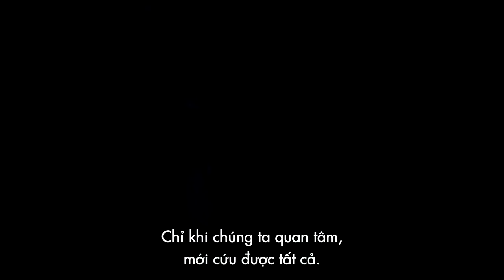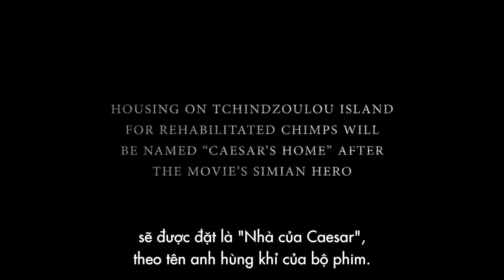Đại Chiến Hành Tinh Khỉ - Lòng Trắc Ẩn [Khởi chiếu 14.07.2017]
Trong ĐẠI CHIẾN HÀNH TINH KHỈ, phần 3 của loạt phim bom tấn được giới phê bình khen ngợi, chú khỉ Caesar và đàn của mình phải tham gia cuộc chiến sống còn trước sự đe dọa của đội quân hùng hậu dẫn đầu là Colonel tàn bạo. Sau hàng loạt những mất mát tổn thương, Caesar phải vật lộn với bản năng đen tối của mình và khơi màu cho cuộc chiến trả thù cho đồng loại. Tận cùng cuộc chiến, Caesar và Colonel chạm trán với nhau và phải chiến đấu sinh tử để quyết định số phận cho giống loài và hành tinh của mình.

Cast: Andy Serkis, Woody Harrelson, Steve Zahn